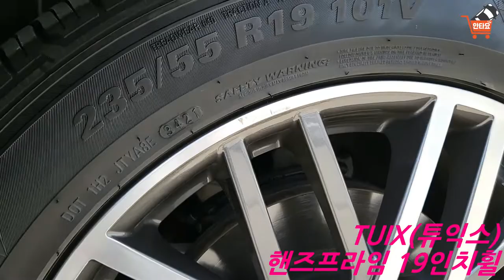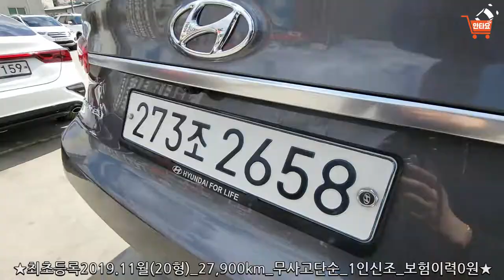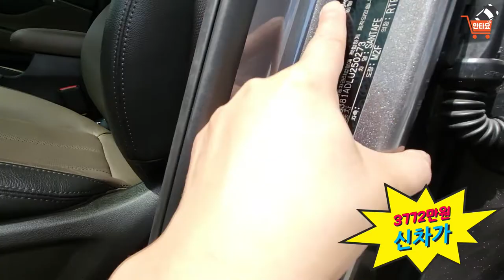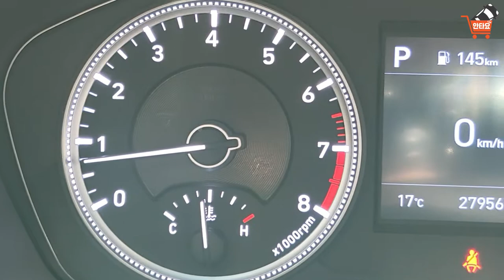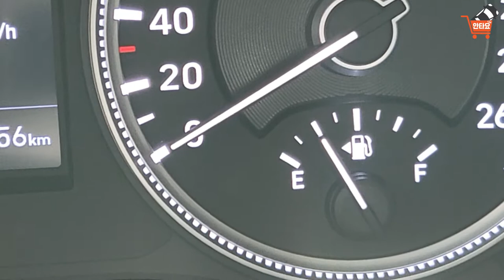현대 싼타페TM가솔린 4WD 2020년형 중고차판매 2999만원★[판매완료]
Hyundai SANTAFE Prestige AWD 2020
신차가 3772만원
감가율 약 19.2%_____3090만원 판매합니다!!
현대 싼타페TM Turbo-GDi 4WD 프레스티지 2020년형
주행거리: 27,900km
사고유무: 무사고(단순교환)
보험이력: 0원
소유자변경: 무(1인신조차량)
추가옵션:
1.컴포트2
2.스마트센스2
3.파노라마선루프+LED실내등
4.인테리어디자인2
5.튜익스핸즈프라임19인치휠&신품타이어(약200만원상당)

대한민국 중고차 전문브랜드 안타요카